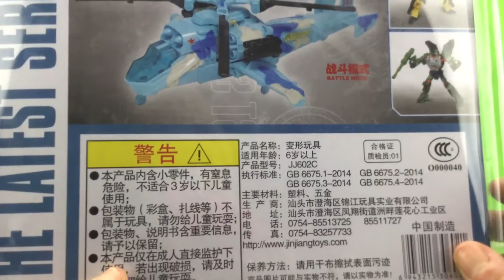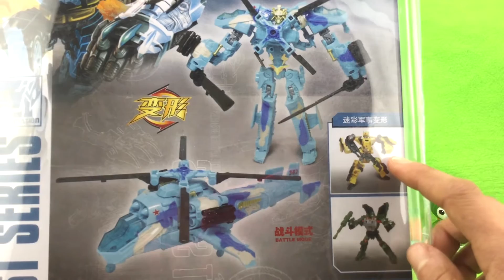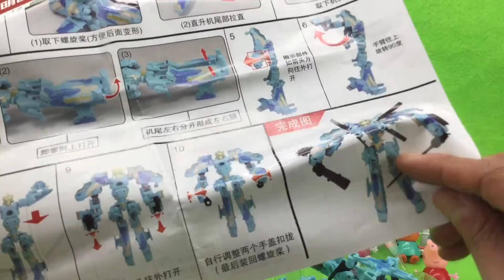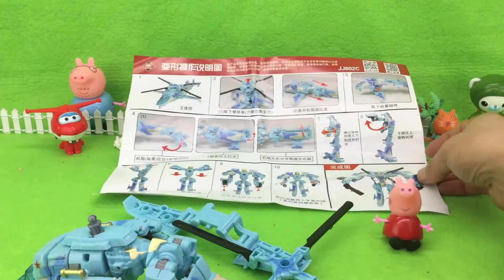小猪佩奇玩转变形金刚变形机器人